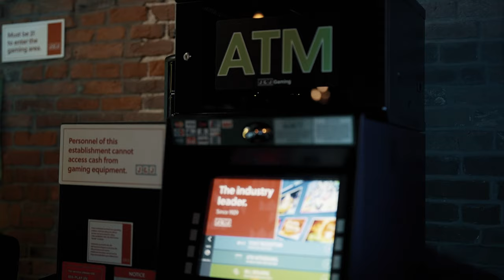Tr3 Boy Ft H3ll R3ll - fasho fasho ( Official Music Video )